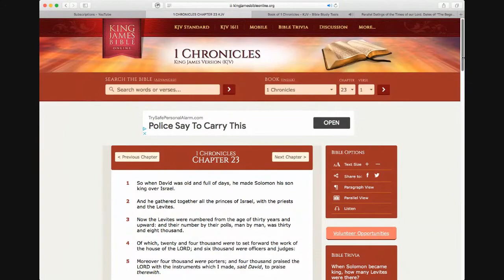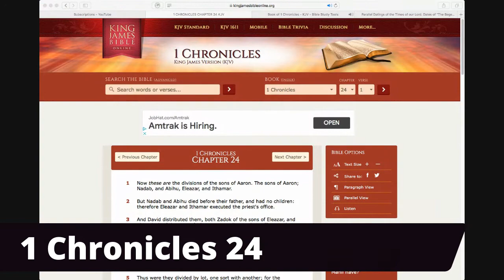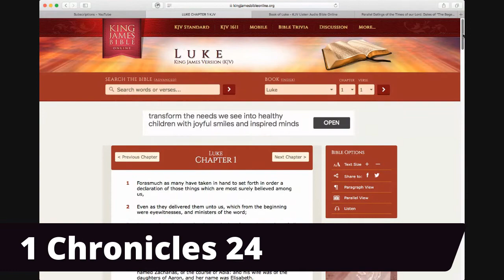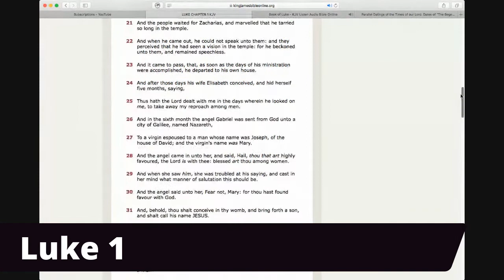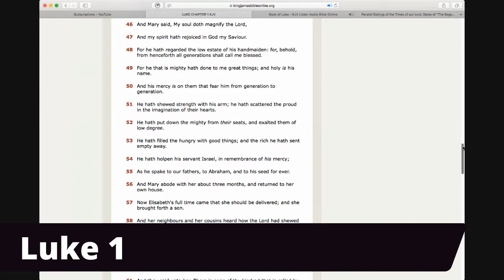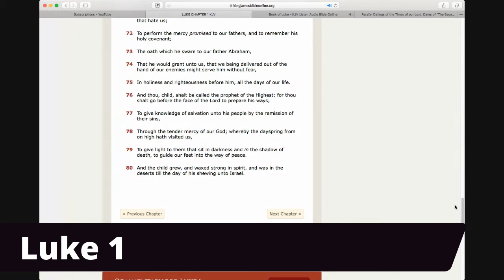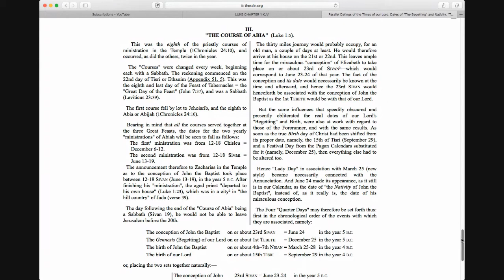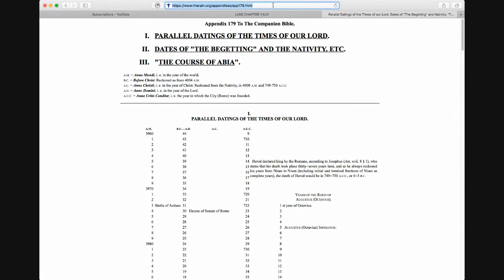The Word 71! Special!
Today we take a look at the courses laid out by king David for the Levites and for the priests in the Tabernacle and, later on, the Temple.

This will give us a very real timeline for pinning down the actual time of year for when our Savior and Messiah was born on earth! Join us in the Word for 1 Chrconicles 23-24, and Luke chapter 1.